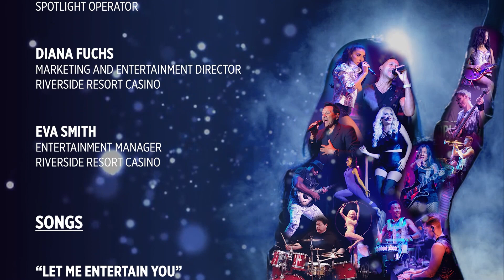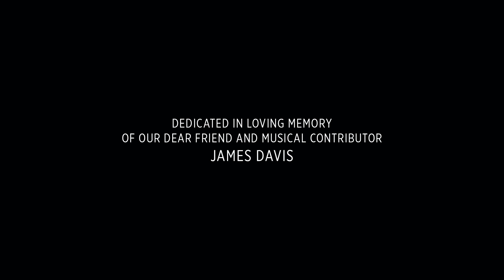"The HITS" v.1 - Full Show 2023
Presented by - EXTREME LIVE PRODUCTIONS, INC., in association with InterACT Entertainment, Sure Wave Media and Show Enough Publishing (ASCAP 2022) - Las Vegas, NV

“The HITS” is a tribute to the greatest music of all time, in this one-of-a-kind, fun for all ages show, with live musicians, specialty act performers and multimedia! The airwaves will be filled with an unbelievable variety of musical styles, featuring the most iconic pop hits from radio, television, and cinema!

You’ll hear some of the biggest hits by your favorite artists like, Queen, Journey, Shania Twain, Keith Urban, Bruno Mars, Pitbull, Whitney Houston, Madonna, Van Halen, Garth Brooks, Bruce Springsteen and so many others!

Join us for an unforgettable night of musical magic! Come sing-along and dance to the soundtrack of your life, as we chronicle the decades celebrating the greatest music of all time!

Justin Rodriguez - Vocals
Jenn De La Torre - Vocals/Choreography
Brian Torres - Vocals/vDrums/Trumpet
Kendra Daniels - Vocals/Emcee/Lyra Artist
Richard Paugh - Musical Director/Keyboards/vDrums/Trumpet/Vocals
Skip Anderson - Guitar/Vocals/vDrums
Jay Yaskin - Bass
John P. Torres II - Drums/Vocals/Production
Saviahn Williams - ePercussion/Vocals
Tracey Hope - Guitar/vDrums/Trumpet/Specialty Performer
Maya Martillini - Guitar/Specialty Performer/Silks

Recorded "Live" September 17, 2022
Produced by - John P. Torres II and Sonia Miller for ELPI
Technical Director and Audio - Wren Budden
Director of Photography - Sonia Miller
Post Production - John P. Torres II
Stage Manager/Lighting Designer - Ryan McDonough
Stage Monitors - Alex A
Audio 2nd Engineer - Tracey Shaner
Follow Spot Operator 1 - Tanner Stapleton
Follow Spot Operator 2 - Thomas Huseman
iMAG - Carlyssa Hauck

Featuring;
Justin Rodriguez – Vocals/Choreography
Brian Torres – Vocals/vDrums/Trumpet
Kendra Daniels - Emcee/Vocals/Specialty Act Performer/Choreography
Richard Paugh - Musical Director: Keyboards/vDrums/Vocals/Trumpet/Choreography
Skip Anderson - Guitar/Vocals/vDrums
Jay Yaskin – Bass
Saviahn Williams - Percussion/vDrums/Vocals
John P. Torres II - Drums/Vocals
Tracey Hope - Guitar/vDrums/Trumpet/Keyboards/Specialty Act Performer
Maya Martillini - Guitar/Specialty Act Performer/Silks Aerialist/Choreography

Special Thanks: Brooke Stepenuck - Guest Lyra Artist